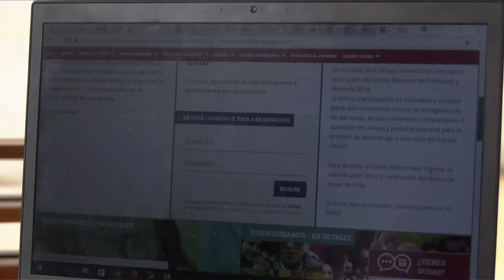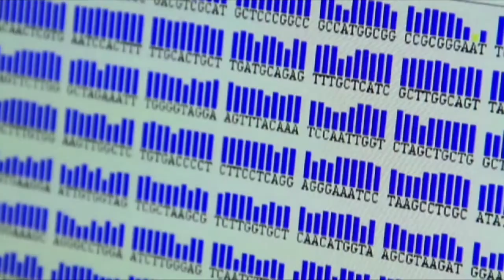Colombia se encamina hacia la Economía Digital C8 N2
La transformación digital está modificando la manera como interactuamos con el Estado y los diferentes sectores de la economía.